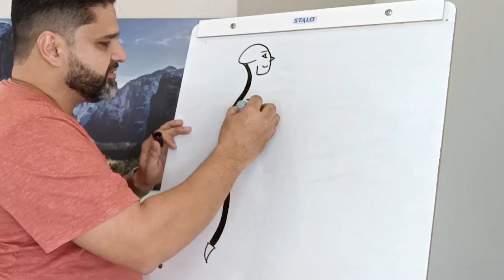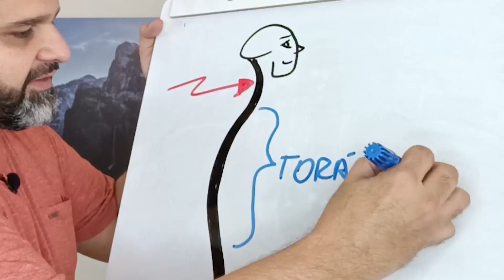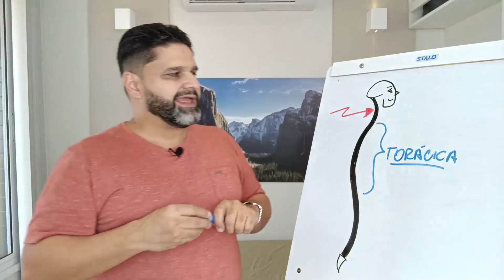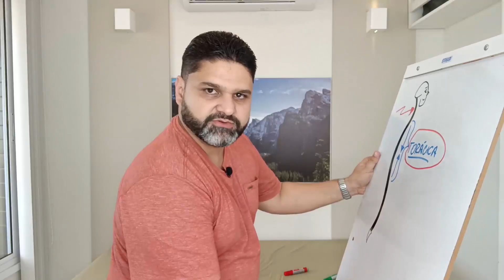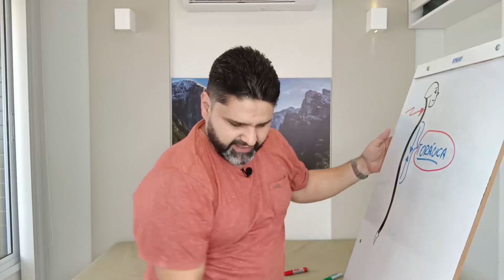👉 Se pegou peso e a cervical doeu, esse vídeo mostra a chave para vencer a dor controlando assim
➡️  Dor que piora com o peso, dor que piora quando pega peso e afeta o pescoço. Veja, entenda e vença essa dor.

🙏 Siga também o meu perfil no instagram e me ajuda a impactar mais pessoas que têm dor e querem vencê-la para voltar a fazer o que tem vontade e com qualidade de vida👇

🥼 Alexandre Mota dá explicações para entender a coluna e as causas das dores nas costas, as consequências que afetam outros partes do corpo   e ainda como vencer a dor dor nas costas em apenas 15 minutos por dia de forma 100% natural tendo o controle para fazer oque tem vontade com qualidade de vida.

✔️16 anos de experiência em consultório e há 6 anos ajudando milhões de pessoas no mundo inteiro de forma online a ter o poder de vencer a dor devolvendo o controle para  fazer o que tem vontade com qualidade de vida.